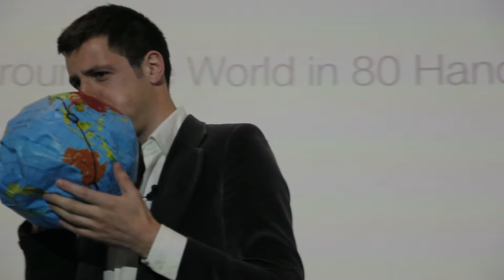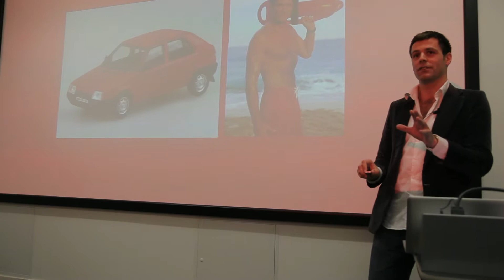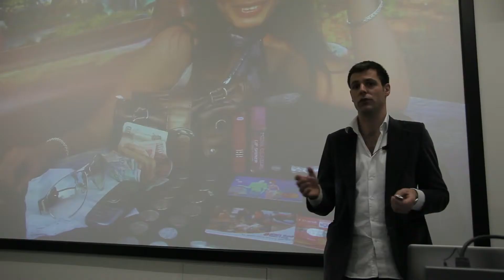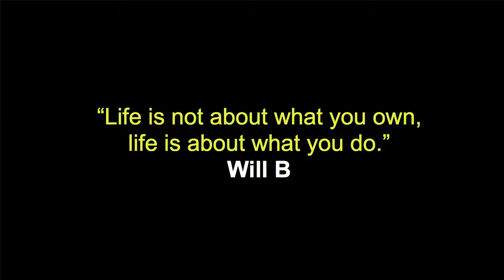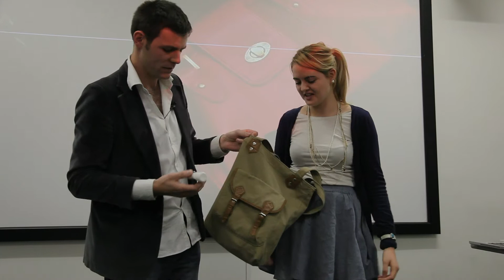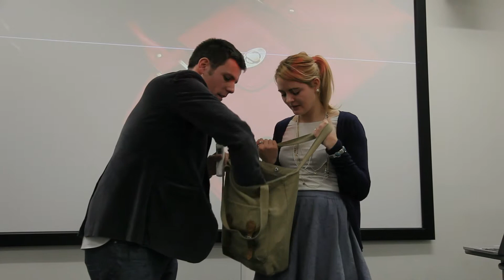TEDxYouth@Holborn - Will Baxter - Around The World In 80 Handbags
Will Baxter talks about his book, Around The World In 80 Handbags.

About TED
TED is a nonprofit organization devoted to Ideas Worth Spreading. Started as a four-day conference in California 25 years ago, TED has grown to support those world-changing ideas with multiple initiatives. The annual TED Conference invites the world's leading thinkers and doers to speak for 18 minutes. Their talks are then made available, free, at TED.com. TED speakers have included Bill Gates, Al Gore, Jane Goodall, Elizabeth Gilbert, Sir Richard Branson, Nandan Nilekani, Philippe Starck, Ngozi Okonjo-Iweala, Isabel Allende and UK Prime Minister Gordon Brown. The annual TED Conference takes place in Long Beach, California, with simulcast in Palm Springs; TEDGlobal is held each year in Oxford, UK. TED's media initiatives include TED.com, where new TEDTalks are posted daily, and the Open Translation Project, which provides subtitles and interactive transcripts as well as the ability for any TEDTalk to be translated by volunteers worldwide. TED has established the annual TED Prize, where exceptional individuals with a wish to change the world are given the opportunity to put their wishes into action; TEDx, which offers individuals or groups a way to organize local, independent TED-like events around the world; and the TEDFellows program, helping world-changing innovators from around the globe to become part of the TED community and, with its help, amplify the impact of their remarkable projects and activities.